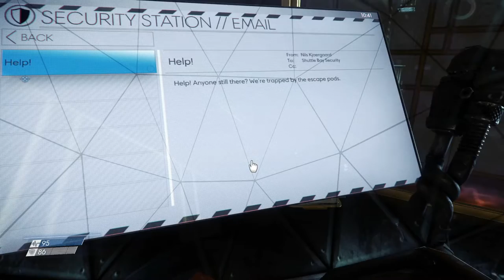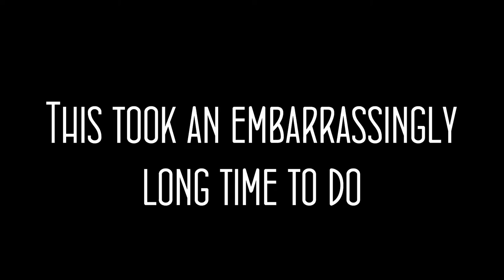Mimicry Plays: Prey Episode 7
Hiya friends! Welcome back to part 7 of Prey!
You look like the kinda fellow who wants a random book recommendation.
And I happen to have one right here, I've been reading a ton of books trying to figure out what all I actually like vs. what I read once and liked at the time.
So far I can tell you that The Last Dragon by Silvana De Mari is just as good as I remembered it being the first time.